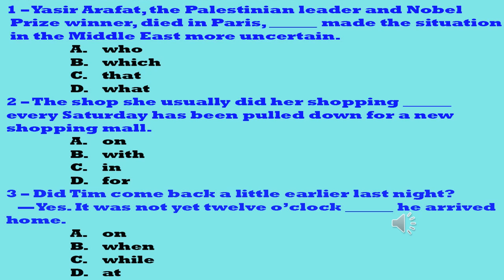Grammar Exercise- 80